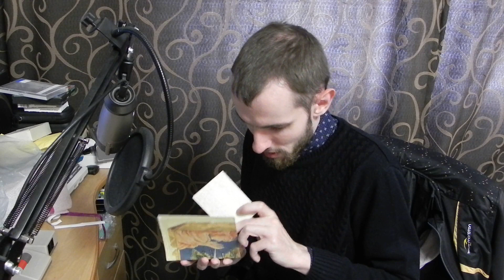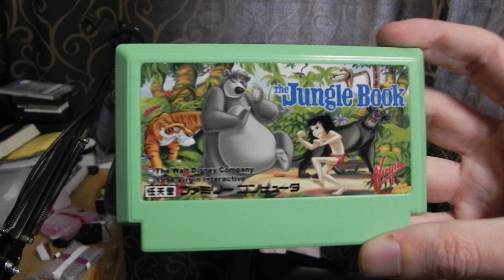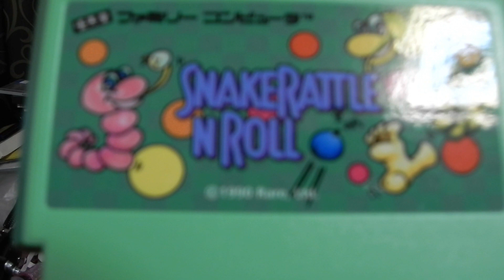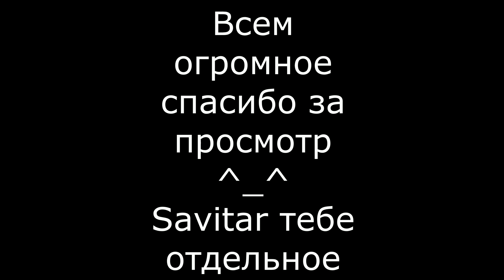Репродукции на Famicom от SavitarSvit. Спасибо большое ^_^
(тема репродукций на Famicom, SEGA)